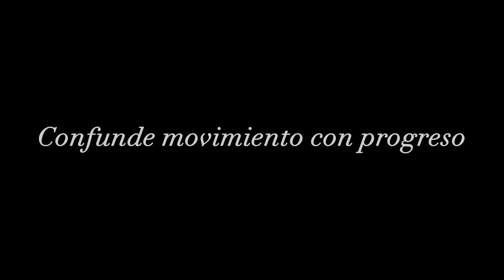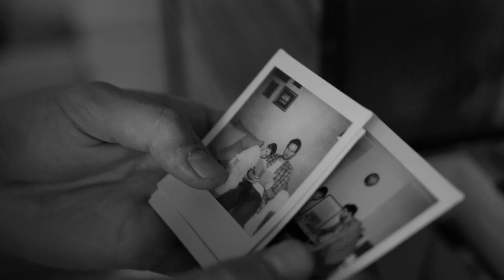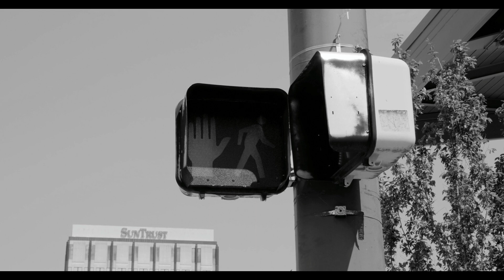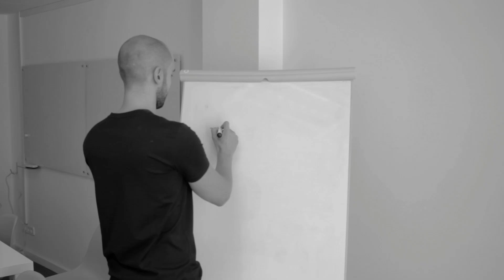Cómo Arruinar Tu Vida (Rápidamente)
Cómo arruinar tu vida rápidamente y ser miserable el resto de tu vida. Descubre las trampas ocultas del día a día que te alejan de tu potencial. Aprende qué acciones te empujan hacia el abismo y cómo cambiar de rumbo.

CONECTA:
X ➔ (mejor opción para conectar)

TIMESTAMPS:
00:00 Intro
00:14 Paso 1 - Piérdete en el laberinto mental
01:13 Paso 2 - Aférrate al victimismo
01:59 Paso 3 - Descuida tu salud
02:39 Paso 4 - Olvida tu norte
03:31 Paso 5 - Sé esclavo de la dopamina
04:14 Paso 6 - Confunde movimiento con progreso
05:01 Paso 7 - Envidia al prójimo
05:52 Paso 8 - Abraza la pereza
06:26 Paso 9 - Resiste el cambio
07:02 Paso 10 - Sumérgete en la negatividad
08:01 Epílogo